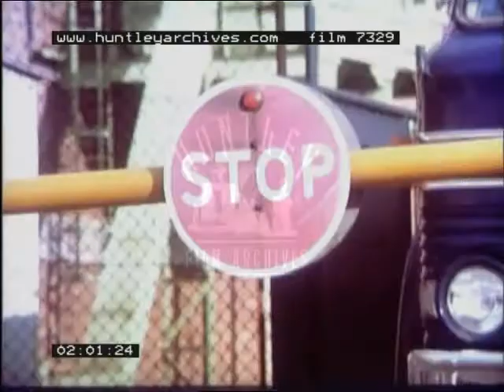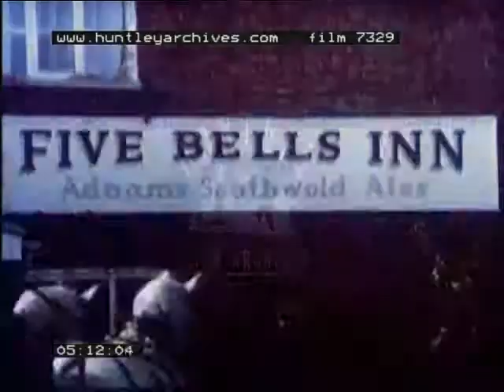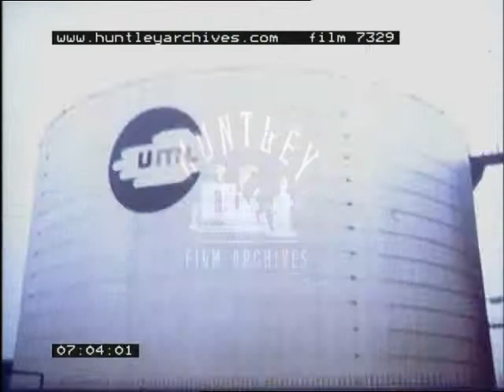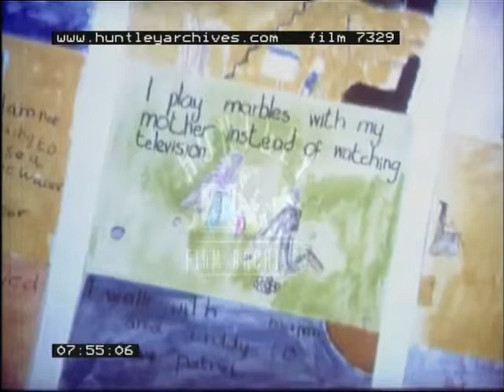Fuel Economy, 1970's - Film 7329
A man opens a furnace with a fire inside, on which the camera zooms in.  A pole vaulter runs up, vaults, but the film speed slows as he reaches the bar, where he stops in midair.  Formula One cars on a track; the film speed slows down to stop.  Similar effect with a Concorde airplane, which is frozen midway down the runway as it accelerates for take-off.

A man in a boardroom, explaining a flow chart entitled, 'Transport fuel'.   Truck maintenance in a garage: close-ups of a mechanic checking tyre pressure, an air filter, spark plugs and wheel rotation.  A man driving a forklift loading vehicle.  A 'Stop' sign; the camera zooms out to a Ford truck.  A 'No Exit' sign.  Several shots of trucks bearing 'Perkins Engines' signs.  A man driving a truck, as seen from the passenger seat.: ignition key, changing gears, clutch, accelerator.  A woman using a foot-powered pump to inflate the tyres of a car.  The camera zooms in on an amber traffic light, which then turns red.  A blue sportscar (open-topped) accelerating away at a traffic light, and coming to a stop at another traffic light.  Children getting out of a car and running into their house after school.  A man mounts a bicycle and rides it to a postbox, into which he deposits a letter.  A horse-drawn beer delivery wagon, loaded with kegs, moving down a city street; cut to the same wagon in the countryside.  The wagon arrives, in succession, at several country inns.  Aerial view of a suburban residential development.  Men sitting around a table in a boardroom.  A large office space, with many desks and many people working.  A woman typing; she stands up and unplugs the typewriter.  Cut to the woman turning off light switches; cut to lights going out in a building.  Close-up of a thermometer.  Inside a laundromat: a washing machine, industrial ironing machines.  Steam coming out of a broken seam in a pipe.  Large industrial storage tanks.  A man fitting insulation around pipes in a factory.  A man enters his house; cut to the man climbing into the loft with a bundle of insulation; cut to the man putting an insulating jacket around a boiler.  A man putting tape around a doorframe to prevent drafts.  A poster, 'Save It'; the camera pans to a wall covered with children's drawings illustrating ways of saving energy.  Zoom-in on several drawings.  A man speaking to a group of schoolchildren about ways and reasons to save energy: numerous close-ups of children's faces, and numerous shots of the children raising their hands and looking around.